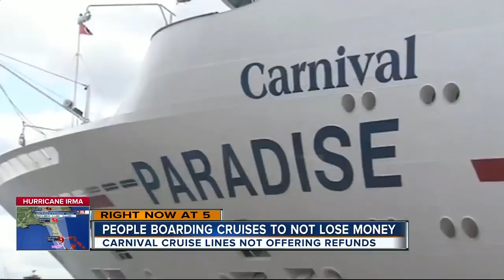Carnival passengers upset because ships sail despite Hurricane Irma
Despite Hurricane Irma being a category five storm, Carnival cruise ships departed today for destinations in the Caribbean.